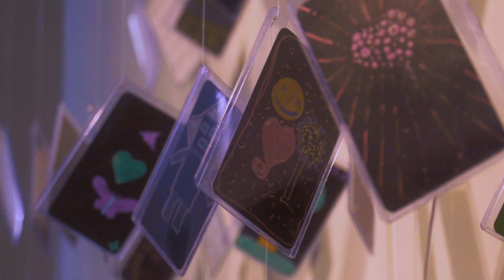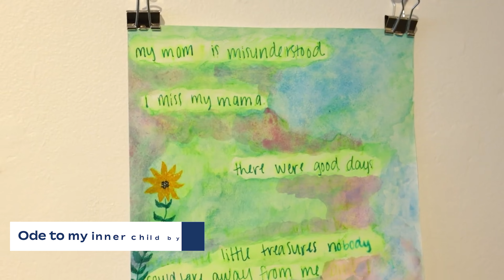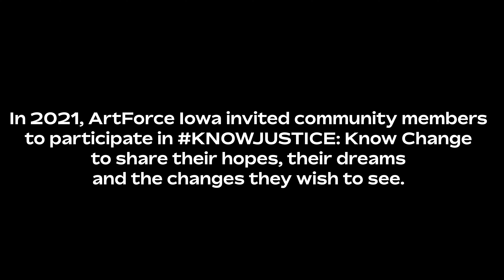Legacy of KNOWJUSTICE: Know Change 2021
Join us as we take a look back at previous KNOWJUSTICE exhibits as we celebrate the legacy of KNOWJUSTICE in this mini-docuseries. This month we reflect back on Know Change, our first exhibit back after 2020, with Emma and Christine of ArtForce Iowa, former Youth Artists Kamaura and December. Along with Artist Mentors
Jazmine Johnson and Lana Baccam.